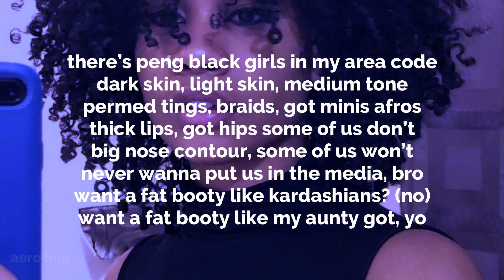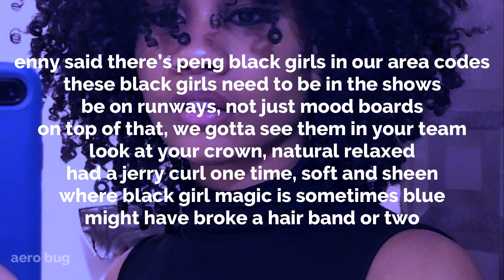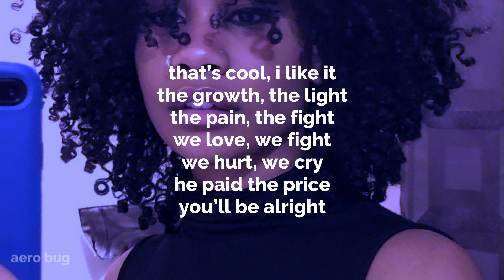peng black girls remix - enny ft jorja smith lyrics (colors)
yes

not really related but i just got premiere pro im trying to figure out how that shi works, the fonts are so ugly and like idk there's too many buttons im going crazy. but anyways im moving to premiere pro, bye filmora 9.